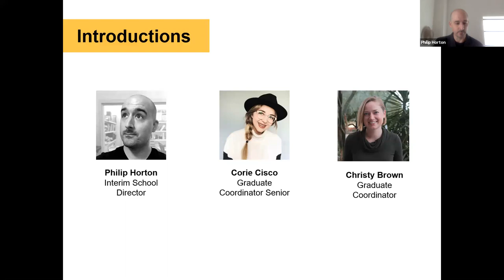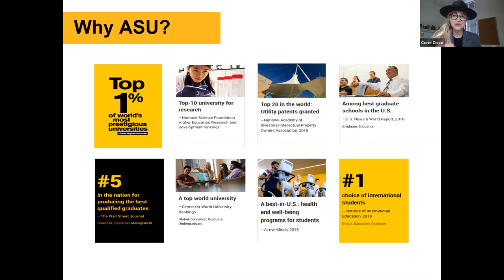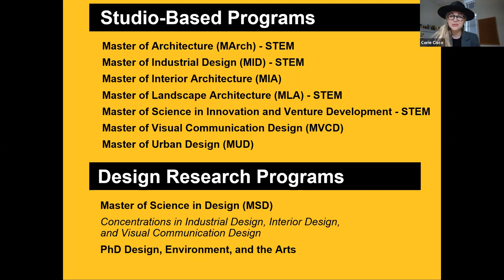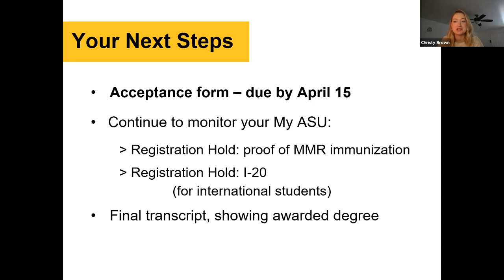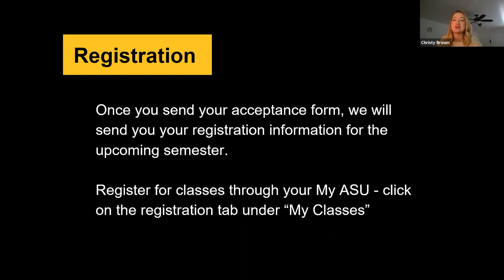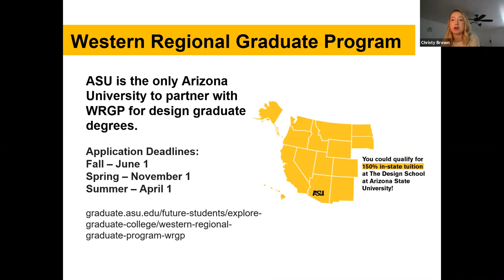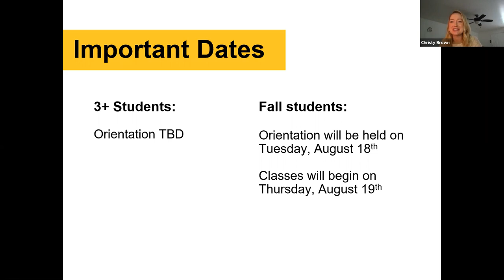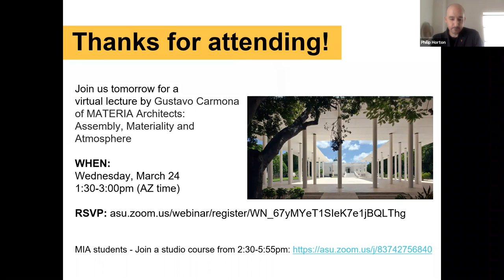Graduate Open House 2021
Watch the recording from our 2021 Open House event where we discussed next steps, important dates, and resources for new students.